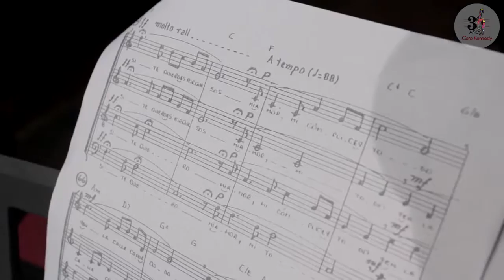Reencuentro de los coreutas por los 30 años del Coro Kennedy